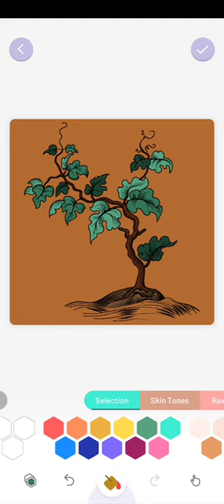easycolouringthis plant ☘️🌵art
gaming sobhan
sobhan yt
roast video
free fire
funny video
sobhan army
india
bangladesh
viral video
xadikul gamer
indian best roasting video
rosting video
teacher student viral video
teacher student relationship
teacher
rajuk teacher student viral video
rajuk teacher student viral video by sobhan
viral teacher and student video
teacher and student link viral
rajuk uttara model college
teacher student love story
teacher student viral video pert 2 by sobhan
gwarighat jabalpur
jabalpur
jabalpur gwarighat
jabalpur narmada nadi
jabalpur narmada news
narmada jabalpur
narmada mata bhajan
narmada parikrama
narmada river
video viral
viral news
The Independent
Independent
Indy
News
Politics
newspaper
travel
opinion
lifestyle
arts
Bank
Finance Minister Nirmala Sitharaman
Nabarangpur Viral Video
Nirmala Sitharaman
Odisha
Odisha Nabarangpur
Odisha Old Woman Viral Video
Odisha Viral Video
Odisha news
Old Woman Viral News
Old Woman Viral Video
Old Woman go to the bank to withdraw pension
Pensioners
SBI
Video Viral
Viral News
Viral video
Viral video news
ओडिशा
नबरंगपुर वायरल वीडियो
पेंशन निकालने के लिए बुजुर्ग महिला परेशान
बुजुर्ग महिला वायरल वीडियो
Akanksha Dubey ka video
Pawan Singh new video
Akanksha Dubey Cctv video
Akanksha Dubey cctv viral video
Akanksha Dubey ka news
Bhojpuri news
Akanksha Dubey cctv footage
Akanksha Dubey vs samar Singh
Bhojpuri Actress Akanksha Dubey News
Justice for Akanksha Dubey
Bhojpuri video
Power news Bhojpuri
Akanksha Dubey viral video
Akanksha Dubey cctv camera hotel
livehindustan
hindustan
लाइव हिंदुस्तान
हिंदुस्तान लाइव
Latest Hindi News
Hindi News
Hindustan news
live Hindustan video
live Hindustan
Uttar Pradesh Viral News
Uttar Pradesh
Uttar Pradesh Latest news
Hamirpur
Hamirpur News
Hamirpur Viral Video
Lucknow
Newly Married woman create ruckus in Police station
उत्तर प्रदेश
उत्तर प्रदेश की खबरें
हमीरपुर
हमीरपुर की खबरें
Hamirpur Police
UP Police
Uttar Pradesh Police
UP Viral Video
Girls Viral Video
Atiq Ahmed
Atiq Ahmed News
Atiq Ahmed Brother
Ashraf Ahmed
Atiq Ahmed Son Video
Atiq Ahmed Son ali
Atiq Ahmed Video
UP News
Viral video of Atiq Ahmed
atiq family firing video
atiq ahmed firing video
atiq ahmed son ali ahmed firing video
atiq ahmed ke bhai ki firing ka video
atiq ahmed ke bete ki firing ka video
अतीक अहमद का फायरिंग वीडियो
vanshika
atique ahmed son viral video
atique ahmed son firing video
dainik jagran
dainik jagran news
Sana Khan Husband Dragging Viral Video
sana khan shorts
sana khan
sana khan viral video
sana khan pregnant
Sana Khan Husband
aaj tak news
aaj tak
latest news
hindi news
aajtak news
top news
breaking news
today news
today latest news
live news
Girl Seerat Naaz
PM Modi
Jammu and Kashmir news
Jammu
kathua
School
Jammu and Kashmir
kathua school girl video viral PM Modi
Schools
pm modi
seerat naaz
Education News
hindi viral video
republic bharat
r bharat live
republic bharat live news
odisha
jharigaon
surya harijan
barefoot
sbi
pension
odisha news
surya harijan viral video
surya harijan video
Pension Amount
Senior Citizen
Odisha News
ओड‍िशा
एसबीआई
बैंक
पेंशन राश‍ि
सीन‍ि‍यर स‍िटीजन
वीड‍ियो वायरल
ओड‍िशा समाचार
Old woman walk on water narmada river
gwarighat
Jhansi Ghat of narmada river
viral video of woman in jabalpur
Old woman walk on water
walk on water narmada river
DasTak
Madhya Pradesh Viral Video
Narmada River
Jyotibai Raghuvanshi
Social media viral
Spiritual journey
live news in hindi
atique ahmed
atique son
atique son video
prayagraj police
atique ahmed jail
umesh pal murder case
times now navbharat
times now explainer
tnn originals
times now navbharat originals
times now navbharat news
Times Now Navbharat
times now live
times now navbharat live today
times now hindi news
times now navbharat tv
Atique ahmad news update
Atique ahmed hindi news
UNTV
UNTV News
UNTV News and Rescue
balita ngayon
balita pilipinas
cnews
hataw balita
ito ang balita
news break
news ph
philippine news
trending news
untv news worldwide
why news
2023
2023 news
24 Oras
24 Oras GMA News
GMA News
GMA News today
Iya Villania
Mel Tiangco
Mike Enriquez
Philippine News
Philippines news
Philippines news today
Raffy Tima
Vicky Morales
coronavirus
covid 19
covid-19 news philippines
livestream Philippines
Arnold Clavio
Pia Archangel
Saksi
Saksi GMA News
news hindi
Jammu Kashmir
Viral Video
Please Modi ji
Girl Requests To PM Modi
narendra modi
viral
जम्मू कश्मीर
जम्मू कश्मीर का वायरल वीडियो
प्लीज मोदी जी
पीएम मोदी
पीएम मोदी से लड़की की रिक्वेस्ट
सीरत नाज
नरेंद्र मोदी
वीडियो
वायरल
कठुआ